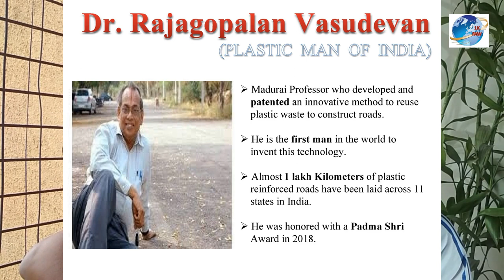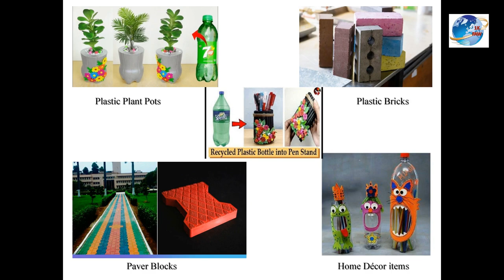Waste Plastic Solution - Environmental Issue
Hello Everyone,
This video covered major Environmental Issues that is Waste Plastic and with that, I want to aware of peoples who are unknown about the side effects of waste plastic. Here I am giving a solution for Waste Plastic Management with the latest technology.